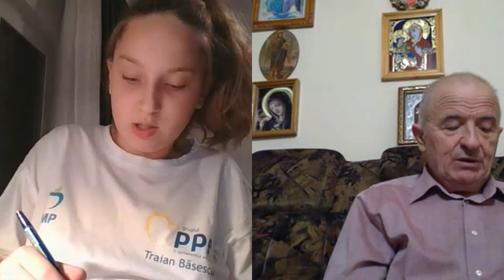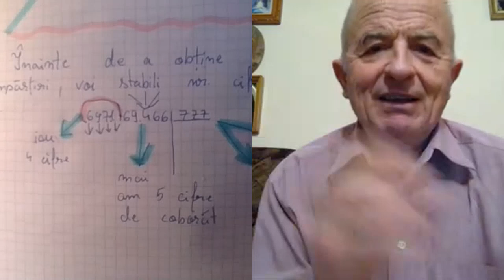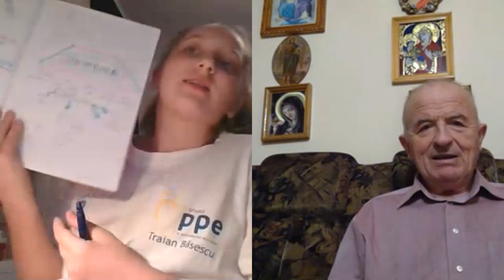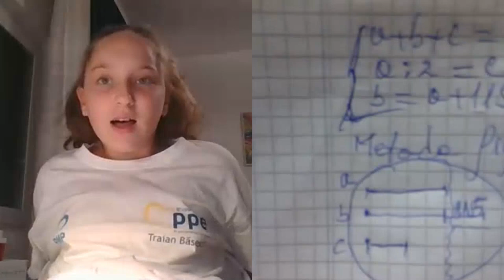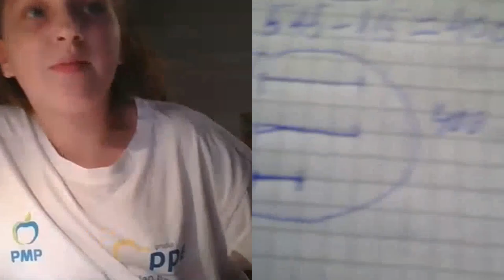Lectia 1843 Clasa 5 Matematica in pandemie cu Alesia si Profu Online